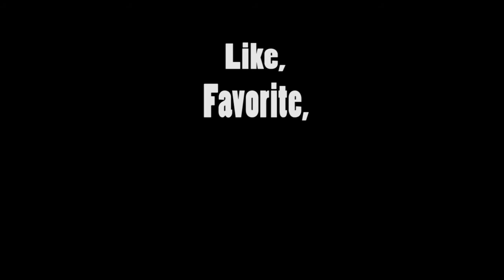Samurai Rocker vs. Vault of Glass highlights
What's good internet?!?!?  Here are some of the highlights from my Vault of Glass raid.